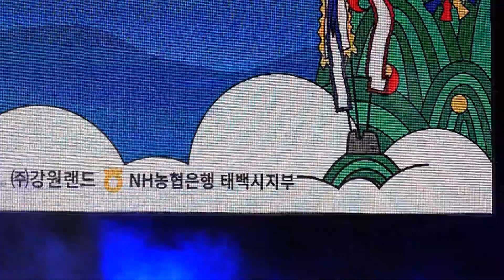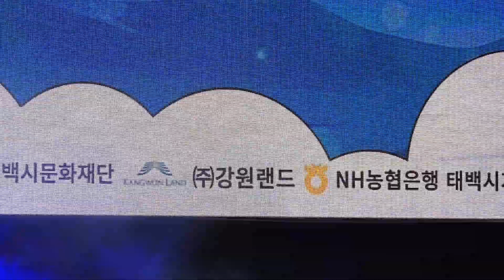미스트롯 트롯여제~홍자 태백제 건강하기~행복하기~비나리 메들리로~나이트 클럽 분위기로~놀아 보세~~